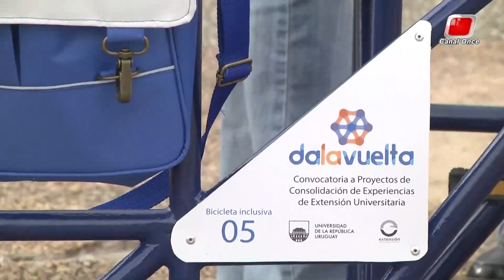LA MAÑANA DEL ONCE 02 DE JULIO 2019, BLOQUE 02